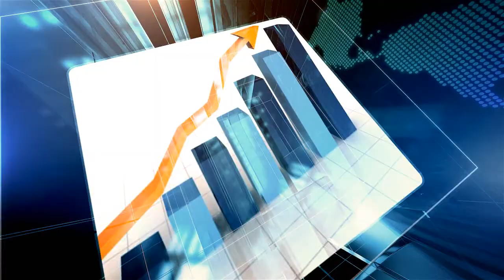Video Marketing Secrets For Philadelphia Companies From Fusion Local Media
Expert Insights On Video Marketing Techniques Philadelphia

Philadelphia Area,
Companies

Vinnie Gallagher is an expert in the area of Video Marketing. To get more information you can contact them at:

Fusion Local Media
504 Milmont Ave
Folsom PA
19033